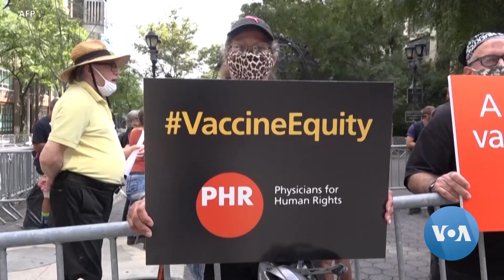Tratado Americano da Pandemia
Em meio às crescentes preocupações com a nova variante omicron da COVID-19, a administração Biden está a apoiar os esforços da Organização Mundial da Saúde para estabelecer um novo acordo internacional sobre preparação e resposta a uma pandemia futura - o chamado tratado de pandemia.

O Serviço em Português para África teve seu início em 1976 e, desde então, transmite diariamente duas horas e meia de notícias e informação para os seus ouvintes. O quadro do serviço é composto por jornalistas da mais alta qualidade. Também contamos com correspondentes em Angola, Cabo Verde, Guiné Bissau, Moçambique e São Tomé e Príncipe. O Serviço em Português para África, ao serviço de milhões de ouvintes, convida a sua participação no programa "Angola Saúde em Foco". Envie uma mensagem para o WhatsApp da VOA , ou envie uma mensagem particular no nosso Facebook com o número do seu telemóvel e a província onde está. O Serviço em Português para África trazendo o melhor para si!